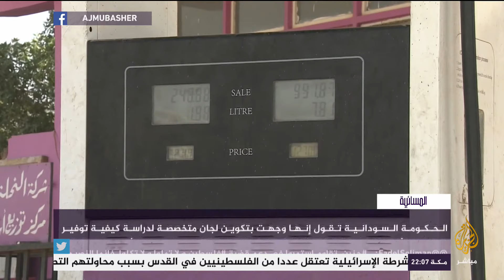وزير الطاقة السوداني يكشف للجزيرة مباشر الهدف من رفع الدعم عن المحروقات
قال وزير الطاقة والنفط السوداني، جادين علي عبيد، إن الزيادات الأخيرة في أسعار النفط والمحروقات في السودان مرتبط بسياسة اقتصادية جديدة أعدتها الحكومة للخروج من مأزق اقتصادي خانق تواجهه البلاد منذ سنوات.

وأضاف الوزير السوداني خلال مقابلة مع برنامج (المسائية) على الجزيرة مباشر، أمس الخميس، “أن القرار الحكومي برفع الدعم عن أسعار البنزين وباقي أشكال الدعم الأخرى ناجم عن كون هذا الدعم لا يصل مستحقيه”، مشيرًا إلى أن “الأمر يتعلق بأزمة مفتعلة يستفيد منها أقلية من المهيمنين على السوق السوداء”.

وقال “إن الحكومة السودانية تتعاطف مع عامة السودانيين الذي سيتضررون بسبب هذا الإجراء الظرفي”، مبررا أن الأمر يتعلق بقرار صعب، لكن المؤكد هو أن المواطن سيستفيد مستقبلا من العائدات المادية المستخلصة من رفع الدعم، والتي سيتم توجيهها لقطاعات استثمارية يستفيد منها أصحاب الدخل المحدود.

وشدد عبيد على أن الحكومة أعدت برنامجا تنمويا للخروج من الأزمة الاقتصادية، من خلال إحداث بعض الزيادات البسيطة في بعض المواد والمنتجات، بهدف قطع الطريق على حالات الاحتكار وإعادة الأمور إلى نصابها بعدما كان “الدعم غير المرشد يتم توجيهه لمن لا يستحق ويحرم من يستحق”.

واعتبر المسؤول السوداني أن هذا القرار الحكومي سيشكل خطوة اقتصادية مهمة لاستقرار سعر الصرف في السودان، سيما أن توريد النفط ومشتقاته تكلف خزينة الدولة 250 مليون دولار شهريا، وأن هذا الإجراء المالي سيكون هو الضمان الأساس لتحقيق الإصلاح الاقتصادي في السودان.